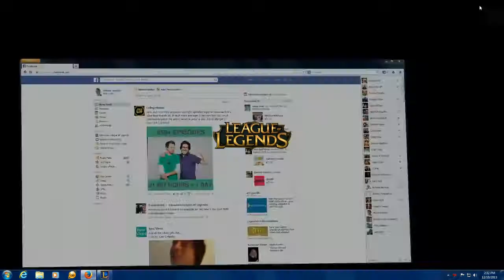Upset the Balance v MMSE - WB RD1